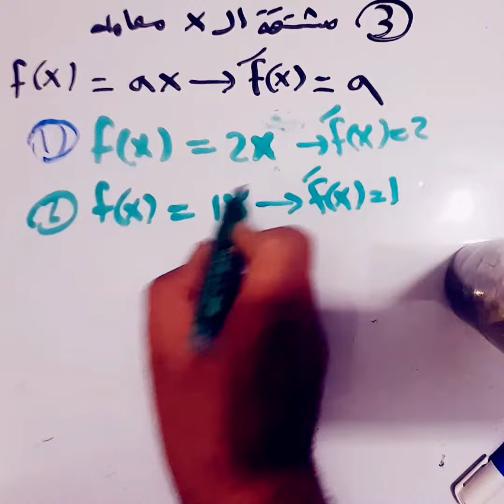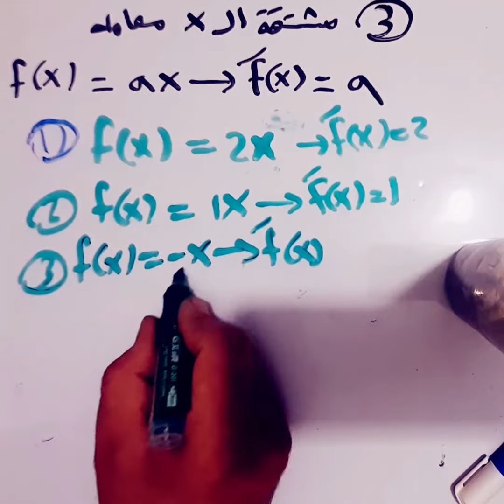مشتقةxالى معامله📒🟥رياضيات الخامس العلمي 🔔🔥الفصل الخامس 📒✅️2023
مشتقةxالى معامله📒🟥رياضيات الخامس العلمي 🔔🔥الفصل الخامس 📒✅️2023مشتقةxالى معامله📒🟥رياضيات الخامس العلمي 🔔🔥الفصل الخامس مشتقةxالى معامله📒🟥رياضيات الخامس العلمي 🔔🔥